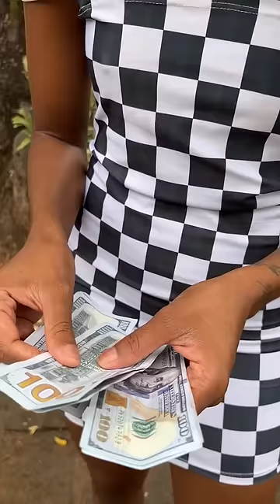Elle a vendu son corps pour aider sa petite sœur, mais un client est arrivé qui a changé sa vie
Vidéo complète sur la chaîne 👉👉👀👀
Courrez-y et inscrivez-vous pour ne manquer aucune histoire 👇👇👇👇